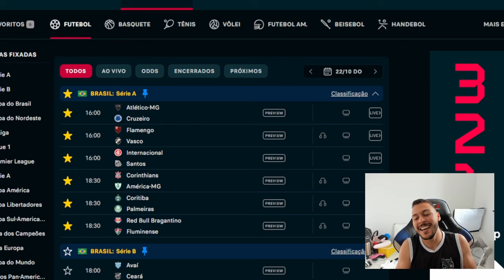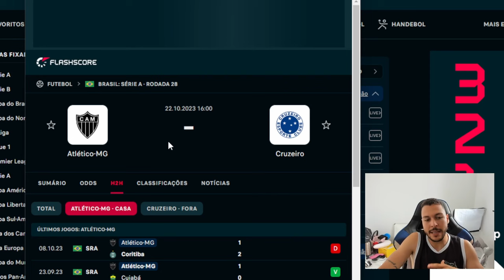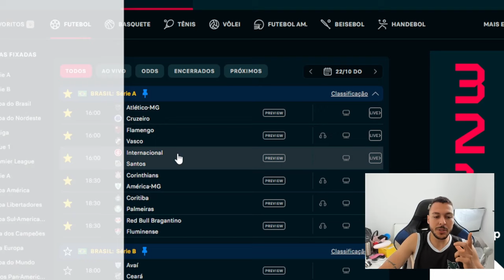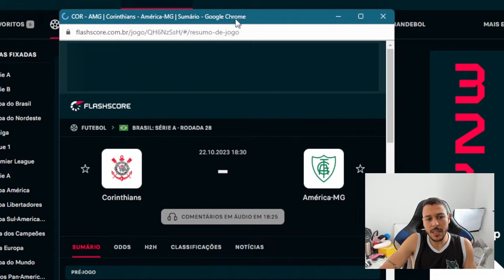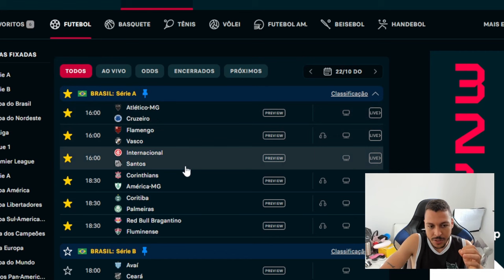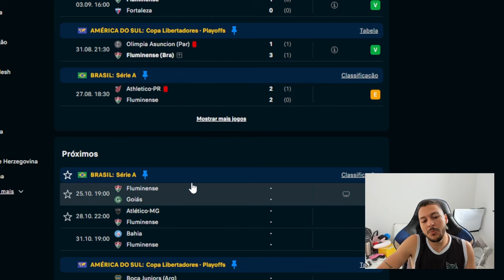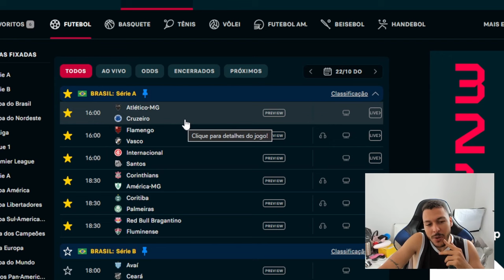PALPITE FUTEBOL DO DIA 22/10/2023 + DUPLA DO DIA